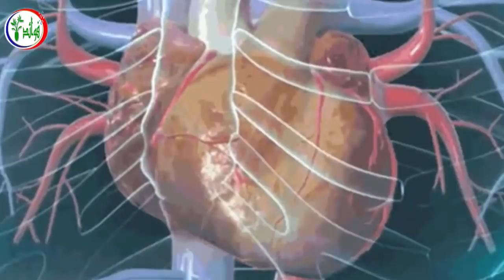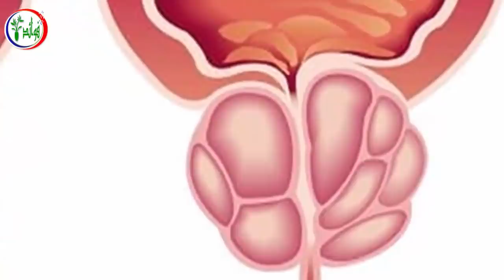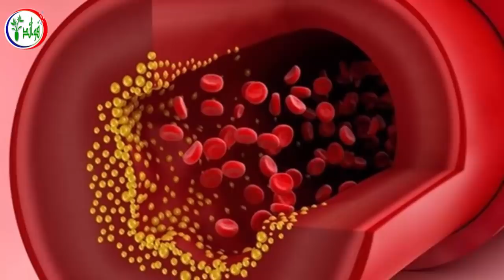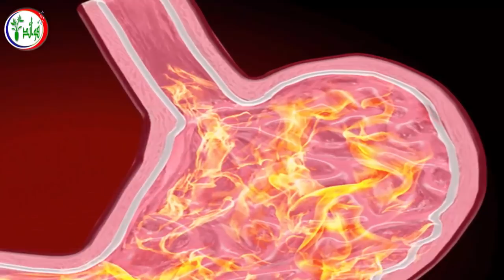القرفة والعسل مزيج سحري يعالج ويشفي 20مرضاً باذن الله! لن تصدقوا النتيجة فالأطباء لم يجدوا الإجابة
القرفة والعسل مزيج سحري يعالج ويشفي 20مرضاً باذن الله! لن تصدقوا النتيجة فالأطباء لم يجدوا الإجابة عن هذا
العسل والقرفة إن مزيج العسل مع القرفة وصفة معروفة عبر الأزمنة وهي مستعملة لأشياء عديدة, القرفة والعسل مزيج سحري يعالج ويشفي ويسمى مزيج العسل والقرفة بالدواء لأنه يعالج الكثير من الامراض, تعرف معنا على فوائد العسل مع القرفة لعلاج الكثير من الامراض.

7 علامات إذا رأيتها على جسمك فاعلم أنها تشير بقرب اصابتك بالفشل الكلوى تعرف عليها فوراً